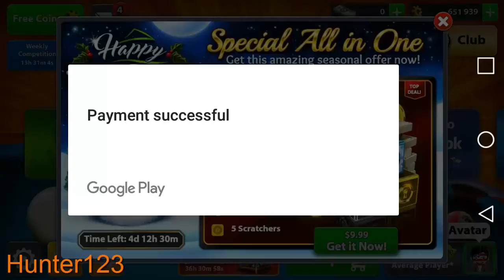8 Ball Pool UNLOCKING 7 Legendary Cues!